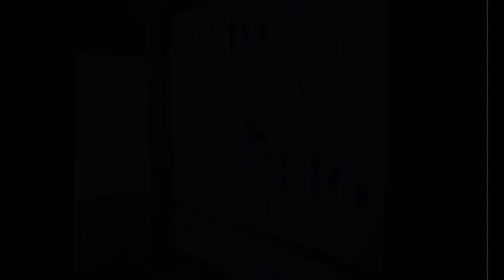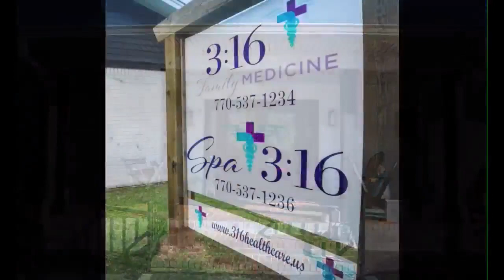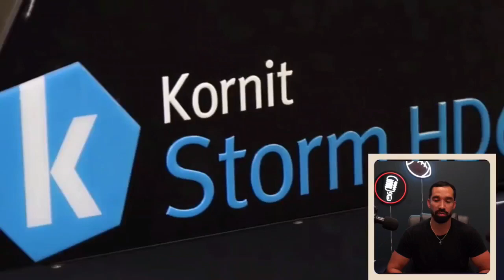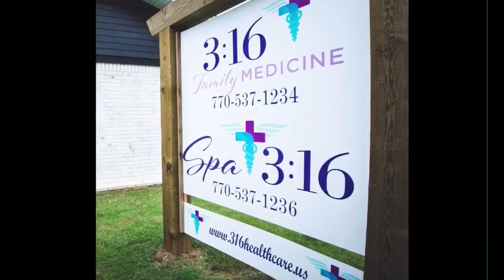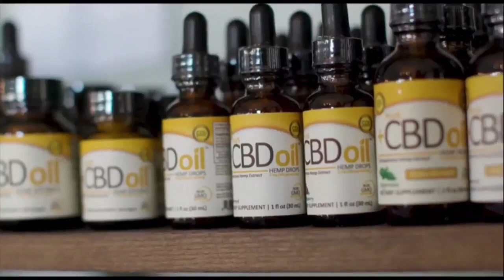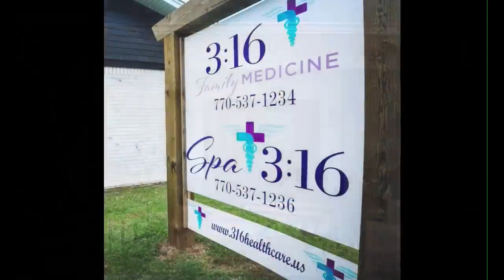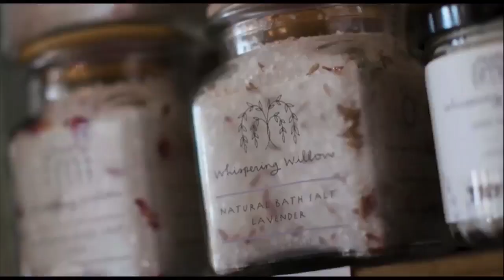Bowdon vs Tattnall Post Game Show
Back to the studio with Kail Singleton after the Bowdon vs Tattnall game!